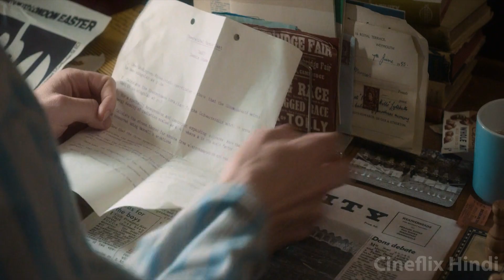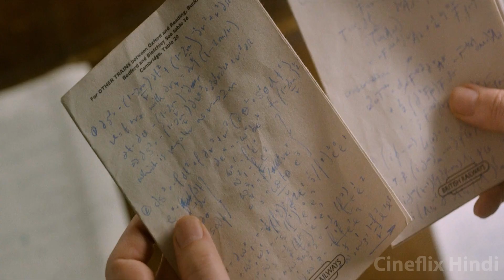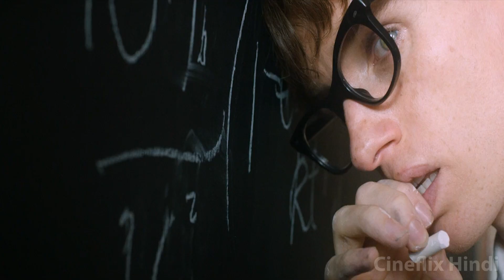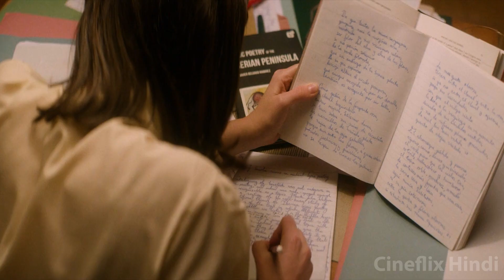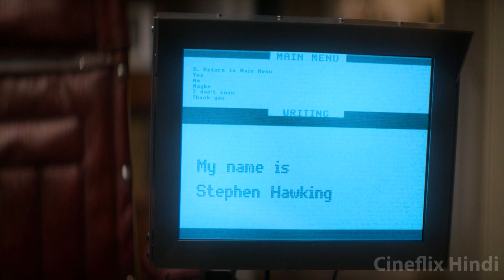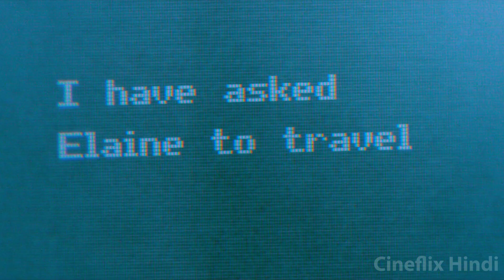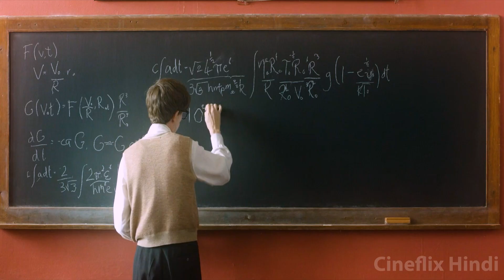TrueStory - दुनिया के महान Scientist Dr. Stephen Hawking की दिल छू लेने वाली inspirational दास्ताँ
दुनिया के सबसे बड़े Scientist Dr. Stephen Hawking की दिल छू लेने वाली दास्ताँ
कैसे बने Dr. Stephen Hawking दुनिया के सबसे बड़े Scientist?

MOVIE NAME
THE THEORY OF EVERYTHING (2014)

STORYLINE
In the 1960s, Cambridge University student and future physicist Stephen Hawking falls in love with fellow collegian Jane Wilde. At 21, Hawking learns that he has motor neuron disease. Despite this he begins an ambitious study of time, of which he has very little left, according to his doctor. He and Jane defy terrible odds and break new ground in the fields of medicine and science, achieving more than either could hope to imagine.

CAST
Eddie Redmayne as Stephen Hawking
Felicity Jones as Jane
Charlie Cox as Jonathan
David Thewlis as Dennis Sciama
Maxine Peake as Elaine